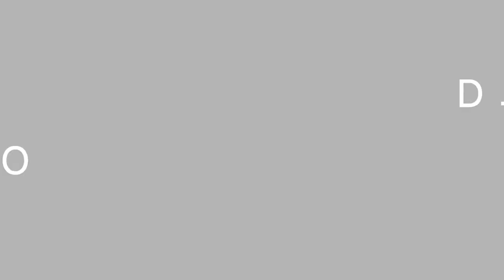Nike LeBron Soldier 14 “Sisterhood” Covered In The Statement Pattern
Nike LeBron Soldier 14 "Sisterhood"Release Date: 2020Color: N/A

Mens: $140Style Code: N/A